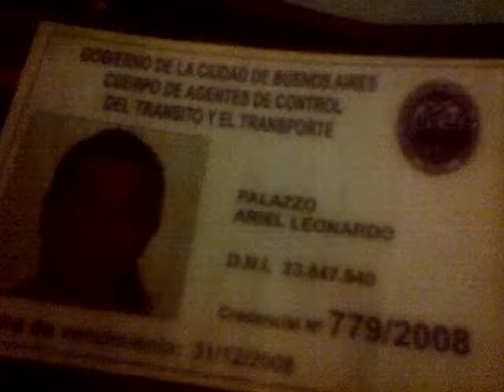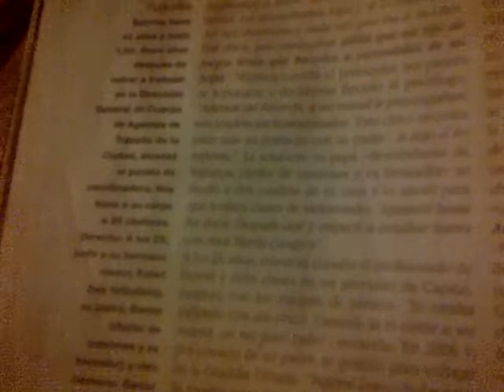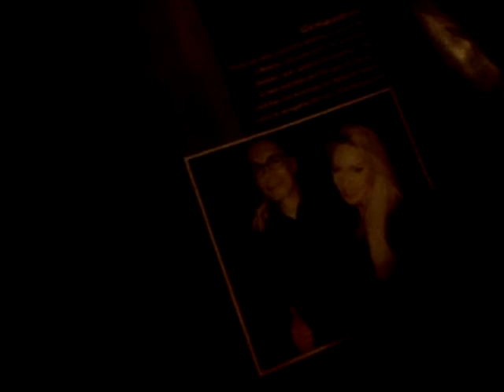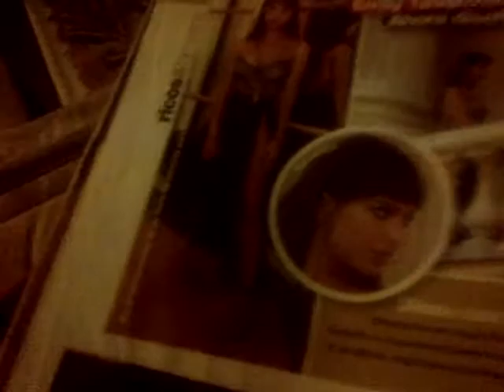VID 20180522 28067 no de ambu no de tránsito q igual despunta en contactos de oca